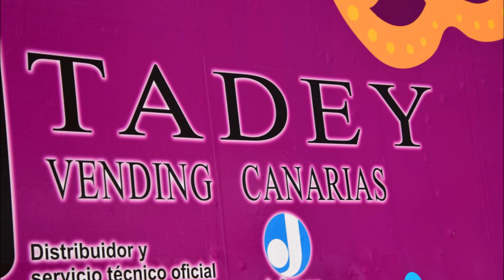DOCUM año 2024 mes 03 día 09 Fotografía o Secuencia 0011 Carnaval TELDE año 2024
En TELDE está la mejor CABALGATA de CARNAVAL del MUNDO, para hacer CINE es segurísimo la MEJOR y Artística, Culturalmente y DISFRUTAR… no se queda ATRÁS…

 …BANCO de CINE no puede MENTIR, si lo hiciera ya no se creerían NADA, así pues aquí tienen las imágenes que lo prueban, sí, es la MEJOR, hay ESPACIO, actores y actrices con sus vestuarios, saben CAMINAR como ESTRELLAS de CINE, apenas hay ruidos para grabar sonidos… TELDE Ciudad de GRAN CARNAVAL… BANCO DE CINE

La CABALGATA de REYES y la de CARNAVAL de la CIUDAD de TELDE, el BANCO de CINE las ha convertido en FESTIVALES de CINE a las mejores FOTOGRAFÍAS de sus PARTICIPANTES…

 …Con la finalidad de enaltecer la belleza de la CIUDAD de TELDE, así como también el nombre y figura de D. BENITO PÉREZ GALDÓS…

 …En este caso, BANCO de CINE hará VISIBLE a partir del día después de LA CABALGATA del CARNAVAL de cada año en la Ciudad de TELDE, una COLECCIÓN de VIDEOS que se comprometerá a realizar en un TRABAJO sin precedentes en el MUNDO de la FOTOGRAFÍA…

 …Y que no tiene nada que ver con estos videos, esto es un entrenamiento y yo quiero mejorarlo todo, sobre todo calidad de la imagen y que la cabalgata sea vista no solo un día, esto es una prueba, hasta Edison que nos dio la LUZ, probó como filamentos… pelos de cabra, pelos de cabellos humanos… probó los metales Thomas Alva Edison fue un GANADOR.

Y de todos esos VIDEOS visibles en YouTube, el que más “ME GUSTA” tenga otorgados, el BANCO de CINE lo dará a conocer como el MEJOR VIDEO después del 26 de septiembre, día de CELEBRACIÓN de “Los Premios de Cine INTERNACIONAL Benito PÉREZ GALDÓS”…

… Sí, el 27 de septiembre de cada año, se hará público este VIDEO GANADOR en el cual se podrán insertar COMENTARIOS, escribiendo más o menos o con vuestras propias palabras y como abajo se muestra…

EJEMPLO o MUESTRA: En el minuto 03:33 segundos HAY una FOTO GANADORA y estos son mis ARGUMENTOS, MOTIVOS o RAZONAMIENTOS… . …..…….. etc.” BANCO DE CINE leerá todos los COMENTARIOS y sacará las TRES mejores FOTOGRAFÍAS como GANADORAS y que las podréis ver ya todos los AÑOS a partir del 22 de diciembre en YouTube.